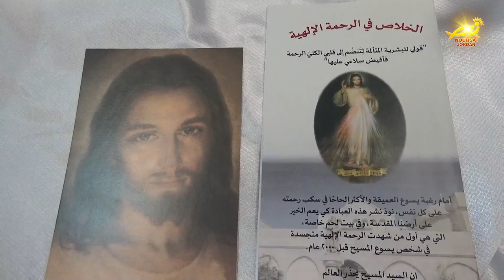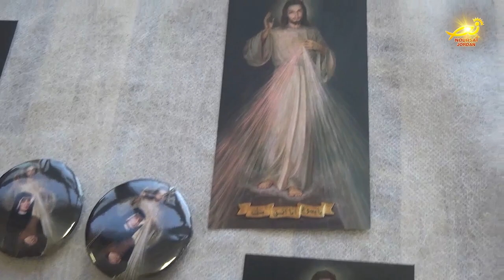المطرانُ الشوملي يلتقي مجموعاتِ رسلِ الرحمةِ في مدينةِ بيتَ لحم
ببركةِ سيادةِ المطران وليم الشوملي النائبِ البطريركيِ للاتينِ في القدس وبحضور الاب رامي عساكريه / اجتمعت مجموعاتُ رسلِ الرحمةِ من مناطقِ بيتَ لحم وبيت جالا وبيت ساحور في مؤسسةِ العملِ الكاثوليكي بمدينةِ بيتَ لحم / وذلك بمناسبةِ إقترابِ عيدِ القديسه فوستينا رسولةِ الرحمةِ الالهيه / المزيد في رسالة مندوبتنا في الأراضي المقدسه مارلين الحدوه